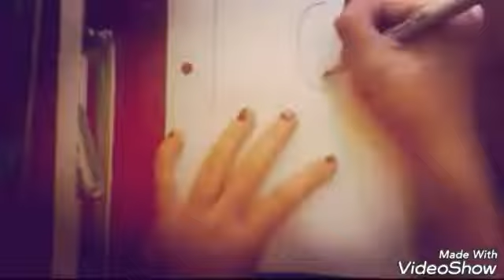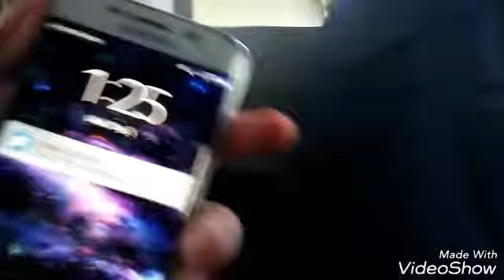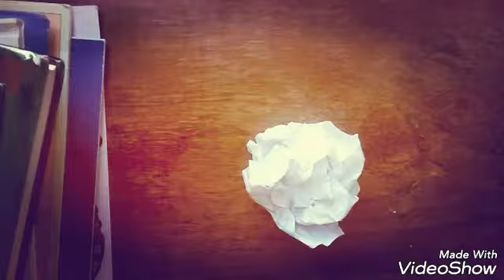Awkward vlog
All credit to natewantstobattle for rock music.